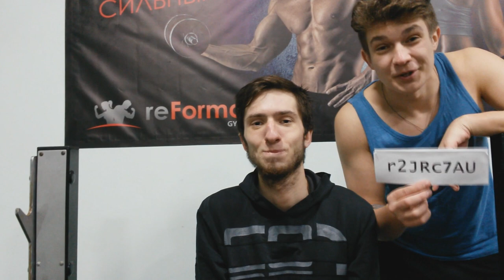ТИПЫ ЛЮДЕЙ В ТРЕНАЖЕРНОМ ЗАЛЕ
Промо код по которому можно купить любой абонемент в спорт зале "reForma" со скидкой 10%  "r2JRc7AU". Действителен до 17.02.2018 включительно.

reForma gym
ПН-СБ с 14:00 до 22:00
ул. Героев Майдан, 7